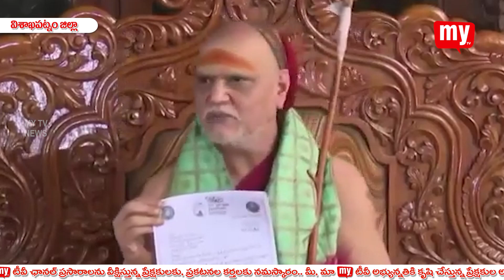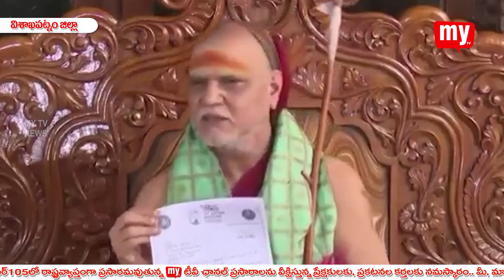రాజకీయ నాయకులతో ఎదిగిన పీఠం కాదని శారదా పీఠం అధిపతి స్వామి స్వరూపానందేంద్ర సరస్వతి స్పష్టం చేశారు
తాము ఎవరి ప్రాపకం కోసం చూడడంలేదని, ఇది భక్తులతో ఎదిగిన పీఠం అని,రాజకీయ నాయకులతో ఎదిగిన పీఠం కాదని విశాఖ శారదా పీఠం అధిపతి స్వామి స్వరూపానందేంద్ర సరస్వతి స్పష్టం చేశారు.ఎవరి ముందు చేయి చాచే పరిస్థితి తమకు లేదని అన్నారు.ఇది ఒక ఆధ్యాత్మిక పీఠం అని, ధర్మం కోసమే తాము పనిచేస్తామని ఉద్ఘాటించారు.గత నాలుగేళ్ల నుంచి తాము ప్రెస్ మీట్ పెట్టలేదని,ఇదే మొదటిసారి అన్నారు. రాష్ట్రంలో ప్రభుత్వం మారిందని చెప్పారు. భారతదేశానికి దశాదిశా నిర్దేశం చేస్తున్న బీజేపీ మూడోసారి అత్యద్భుతంగా గెలుపొందిందన్నారు.కాశీ, అయోధ్య, ఉజ్జయిని వంటి  క్షేత్రాలను గొప్పగా అభివృద్ధి చేసి,కేదార్ నాథ్, బద్రీనాథ్ వంటి క్షేత్రాలకు రహదారి సదుపాయాలు కల్పించిన మోదీ గతరాత్రి మూడోసారి ప్రధానిగా ప్రమాణం చేయడం తమకు చాలా ఆనందం కలిగించిందన్నారు.
రాష్ట్రంలో చంద్రబాబు, పవన్ కల్యాణ్, మోదీ కూటమి ప్రమాణ స్వీకారం చేసే ముందు ఈ ప్రెస్ మీట్ పెట్టాలి అని నిర్ణయించుకున్నామని చెప్పారు